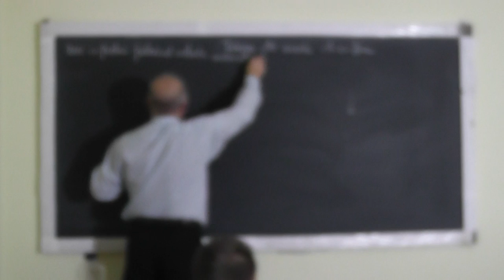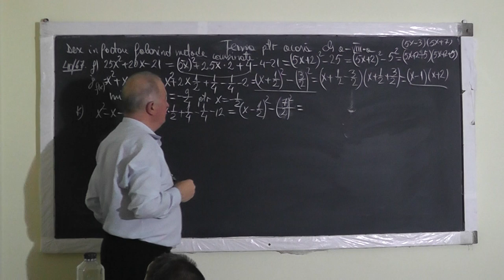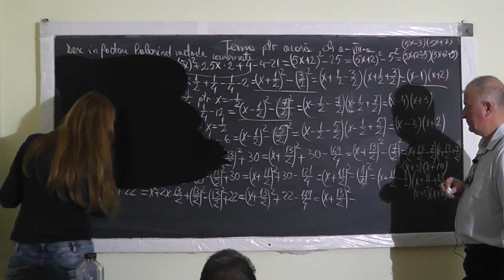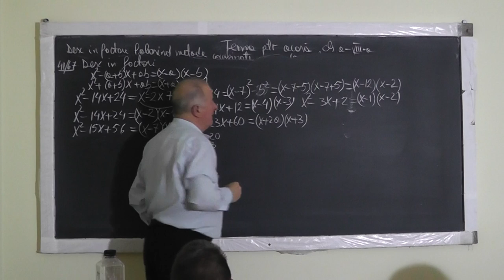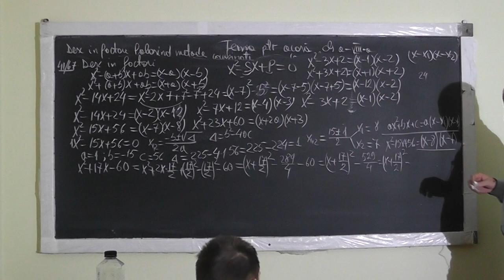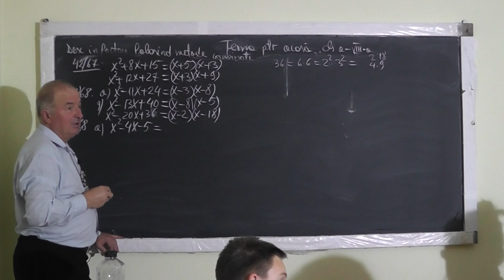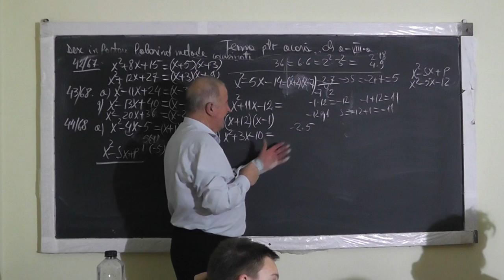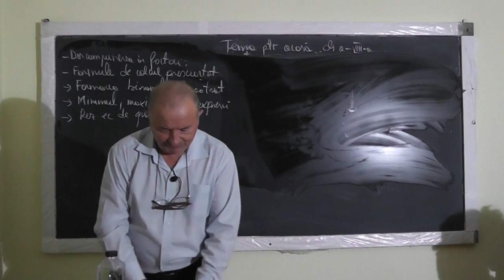1201 Descompunerea in factori prin metode combinate Aflarea radacinilar unei ecuatii grad 2 Clasa 8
Aceste lectii sunt SUSTINUTE de VOI si daca va sunt utile, as aprecia un Like, Share, Comment - In aceasta lectie de matematica pe care o puteti vedea in direct si pe ne ocupam de tema pentru acasa la clasa a VIII-a. Din cuprins: Descompunerea in factori , Formule de calcul prescurtat, Formarea binomului la patrat, Minimul si Maximul unei expresii, Aflarea radacinilar unei ecuatii de gradul 2.